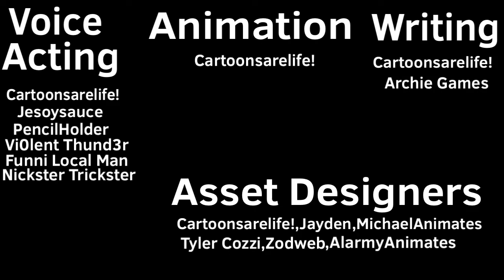The Future Of Objects | Episode 1a - It’s Just An Object Show [CANCELLED]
This episode is one of the biggest projects i’ve ever done and after a long wait,it’s finally here!,tell me what you think of this episode in the comments!

Episode 1b comes out in April 10 (i hope)